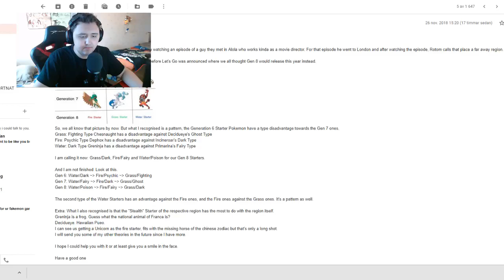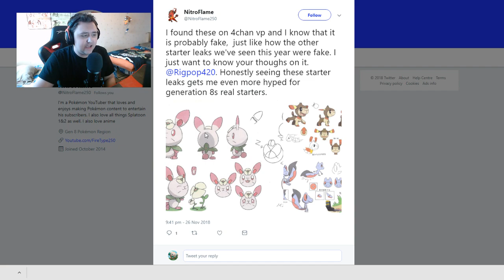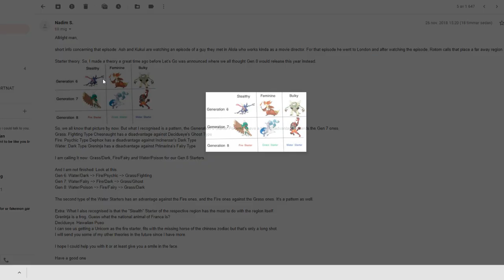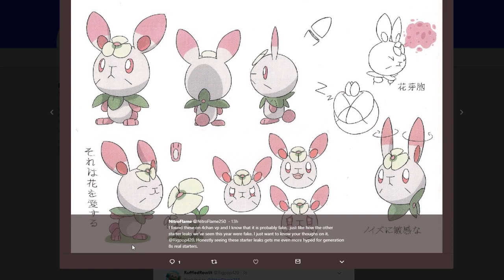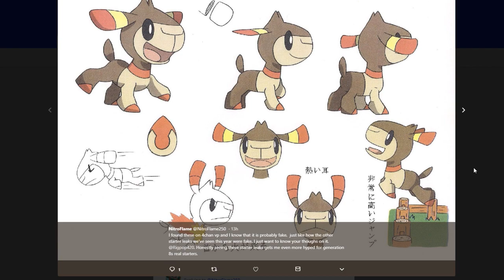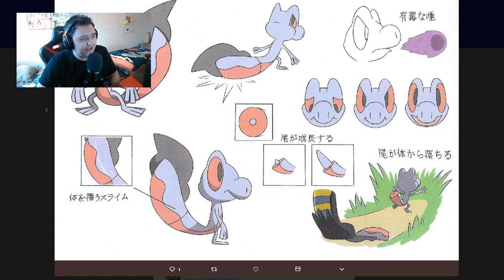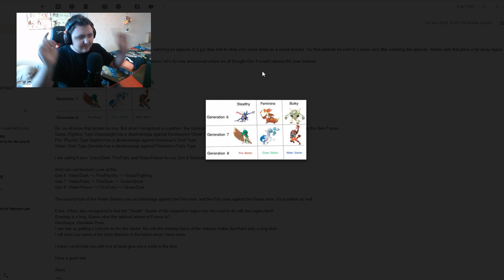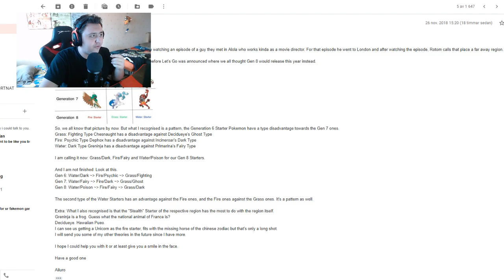NEW Pokemon Switch 2019 Gen 8 STARTER RUMOUR!? - AWESOME LOOKING STARTERS New Pokemon Switch Gen 8!?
So ladies and gentlemen today we have ourselves our first starter rumour and perhaps leak for, pokemon switch 2019, pokemon generation 8, NEW Pokemon Switch 2019 Gen 8 STARTER RUMOUR!?. What are your thoughts? do they look real or fake?.

Hey Guys, RuffledRowlit here! If you are a fan of Pokemon then you came to the right place, if you´re looking for videos on Pokemon Rom Hacks & Fan Games, Pokemon Top 5's, Pokemon Lets Go Pikachu, Pokémon: Lets Go Pikachu, Pokémon Let's GO pikachu, Pokémon Let's GO Eevee, pokemon let's go pikachu news, lets go pikachu, lets go eevee, Pokemon Top 10's, Pokemon Theories, Pokemon Rom hack Showcase, Pokemon Fan game showcase aswell as, Top 10 Best Pokemon Rom hacks 2018. And if you enjoy Pokemon Theories, And want information on, Pokemon News, Pokemon Leaks, Pokemon News, Pokemon new game, pokemon new games. If you are also interessted in things like, Pokemon Gameplay of, Pokemon ultra sun and ultra moon. If you enjoy general Pokemon content then stick around because I post loads of such things and you can see, Pokemon mmorpg, Pokemon Shiny hunting, and Pokemon generation 8, Pokemon gen 8, and Pokemon switch, pokemon switch gameplay in the future & much much more on the channel! so subscribe to keep up to date with all the Pokemon content that you can desire.